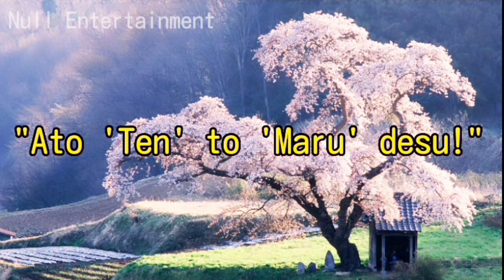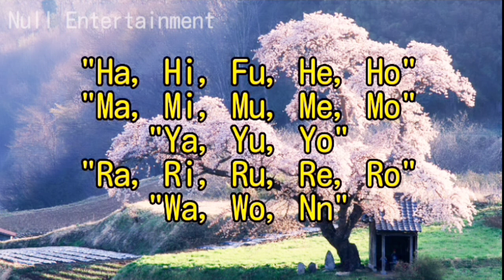heiakim - A I U E O(1 hour loop)"lyrics on screen"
special thanks to @ScottLeap for requesting this one

singer tiktok @heiakim
editor tiktok @elterjefrynullacc